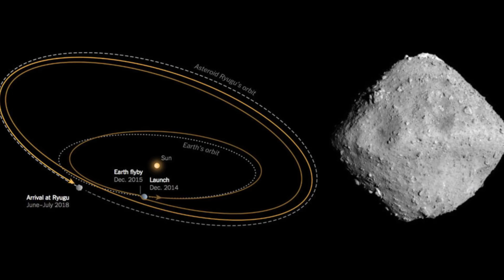Complex Molecules on Enceladus & Ancient Gibbons - 7 Days of Science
Some weirdly monkey-obsessed news this week, but we also get to jump into space to again explore the possibility of life on Enceladus, and some sad news for the intelligent gorilla community.

Sources:
Japanese spacecraft reaches asteroid -